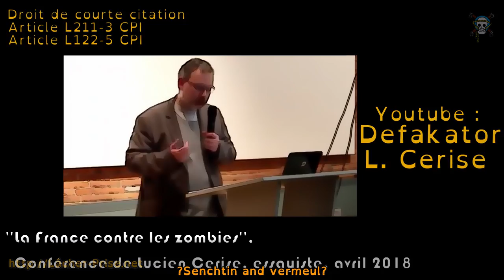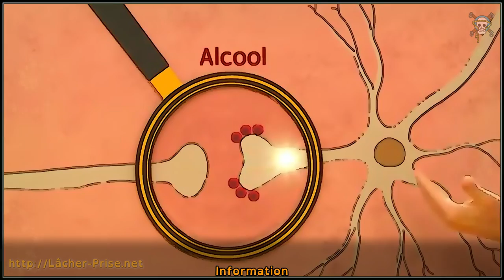🍆 Sex 💊 Drug 💑 & Consent ㊗ Make yourself a place in ropes ➰ Shibuntu 🌸 Shibari ⛩ Kinbaku 🌈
🚨Nous avons déménagé 🚀 we moved 🚧 😊 L&V 💑

➰ Shibuntu 🌸 TaoBari 🎀 Shibari / Kinbaku «accessible à tout le monde» et ASMR 💆

Notre travail vous plaît ?
Aidez-nous à le faire connaître parlez-en à vos amis :
💕 P L S : 𝒫artagez  🌍 Likez 👍 𝒮upportez
Help us spred the video to your friends :
💖 P L S : 𝒫leasure, Like 👍 𝒮hare 🌍

L&V💑ĹҎ

LOGO : "Ombre"
( Encore merci )